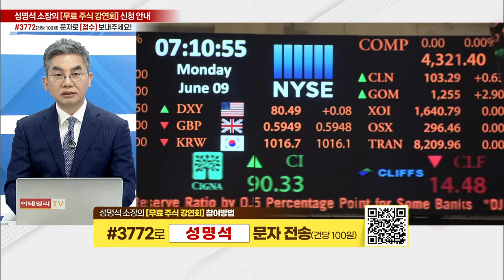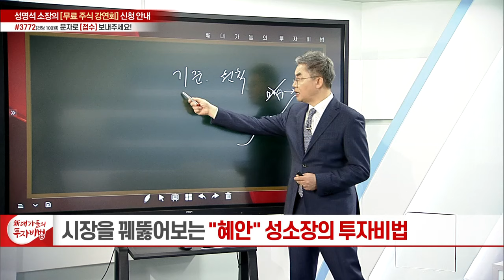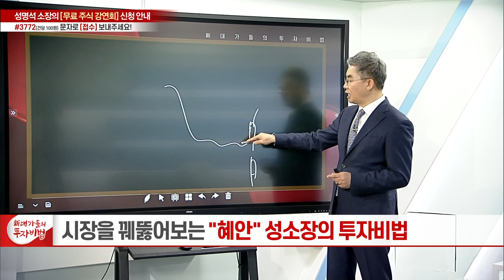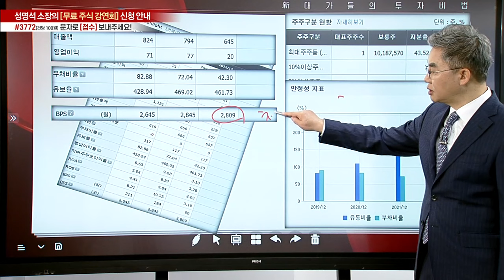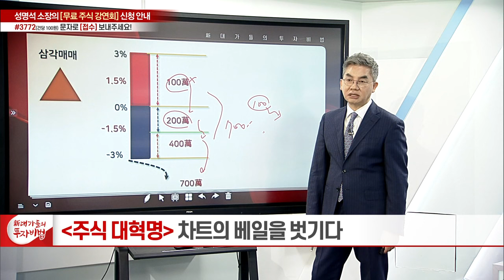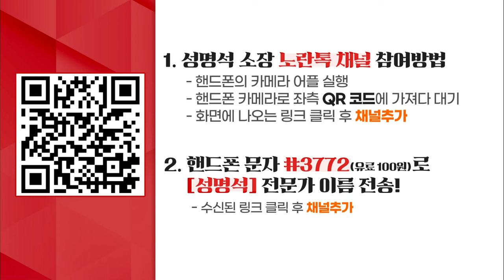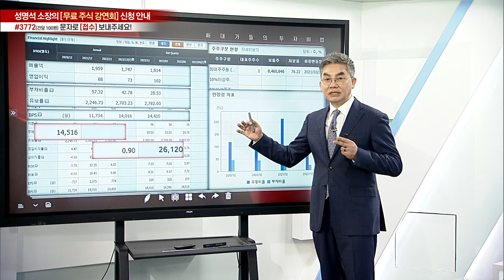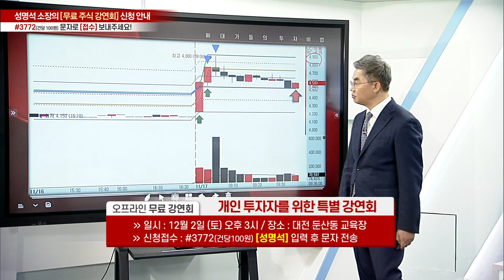차트의 베일을 벗기다 21강_성명석의 주식 대혁명_新 대가들의 투자비법 (20231122)